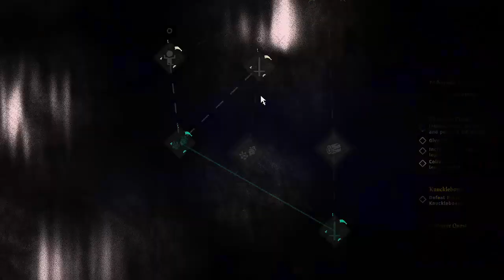Cult of The Lamb Hard mode Let’s play Episode 2, Rising to New Heights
Cult of the Lamb Hard Mode Let's Play: Conquer the Ultimate Gaming Challenge! Join us as we embark on an adrenaline-pumping journey through some of the toughest Bosses in this hard mode let's play series. Get ready for heart-pounding action, epic boss battles, and nail-biting close calls as we push our gaming skills to the limit.

Song: Star Bright
Music Artist: Purrple Cat
Outro video: PegaDesign
Thumbnail Artist: Erraizer